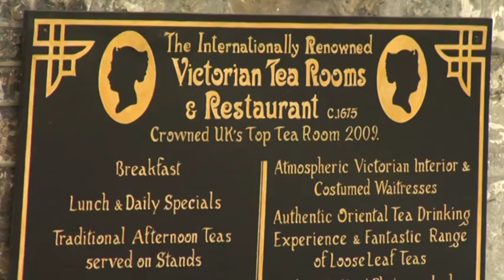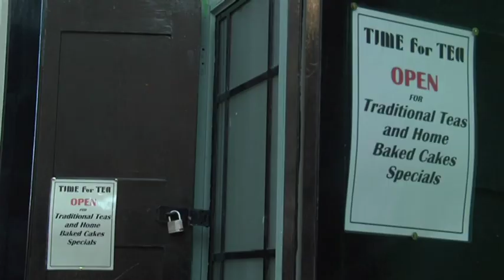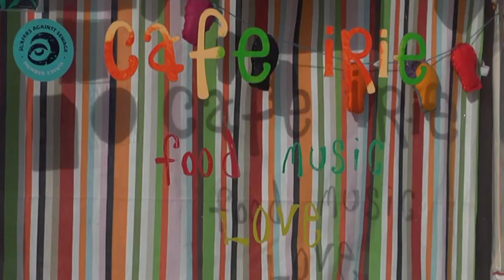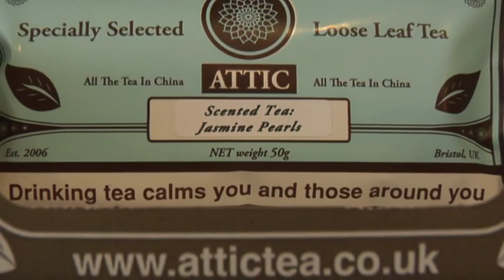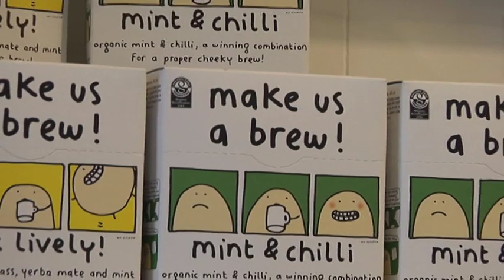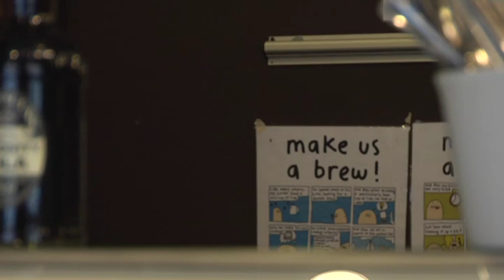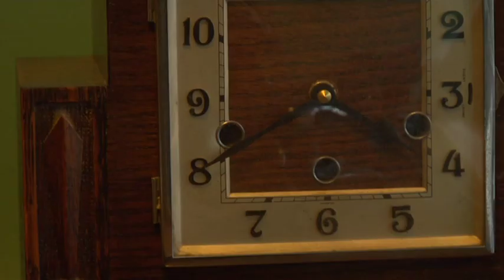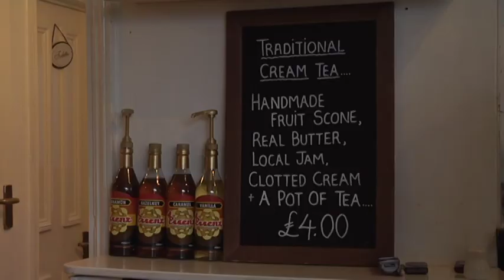TEALAND (Tea Documentary)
Teland is a documentary on tea houses in Britain. From quaint tea houses in Dorset to Mr Scruffs Tea Bar in Manchester, including an interview and music from the man himself.